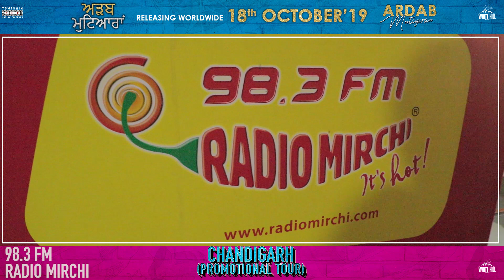Ardab Mutiyaran Chandigarh Promotional Tour | 18th Oct | Sonam Bajwa | Ninja | Sudesh | Ajay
Presenting the promotional tour of Ardab Mutiyaran in Chandigarh

In Cinemas 18th Oct

Movie Credits :

Movie : Ardab Mutiyaran
Directed By : Manav Shah
Produced By : Gunbir Singh Sidhu and Manmord Sidhu
In association with Towchain Motion Pictures
Starring : Sonam Bajwa, Ninja, Ajay Sarkaria, Mehreen Pirzada, BN Sharma, Upasana Singh, Sudesh Lehri, Rajeev Mehra, Navneet Nishan, Inderpal Singh, Chesta Bhagat, Myra Singh
Associate Director : Sameer Pannu
Creative Producer : Dheeraj Rattan
Cinematographer  : Suresh Beesaveni
Production Designer : Shree
Music Directors : Jassi Katyal, Goldboy, Beat Minister, The Kidd, Gur Sidhu, Cheetah
Background Score : Sandeep Saxena
Sound Designer : Joe Rodrigues
Story & Screenplay : Dheeraj Rattan
Dialogues : Rakesh Dhawan
Choreographer : Ritchie Burton
Editor : Bharat S Raawat
Singers : Ninja, Sidhu Moose Wala, Singga, Baani Sandhu, Gur Sidhu, Gurshabad, Gurlez Akhtar, Harpi Gill, Manpreet
Lyrics : Sidhu Moose Wala, Harmanjeet, Gur Sidhu, Sukh Sohal, Vicky Gill, Satta Vairowalia
Visual Promotion : Hashtag Studios
Costume Designer : Chetna Seth
HOD Production : Vikram Kohli (White Hill Studios)
Poster Design : Thirsty Fish
A White Hill Studios Worldwide Release